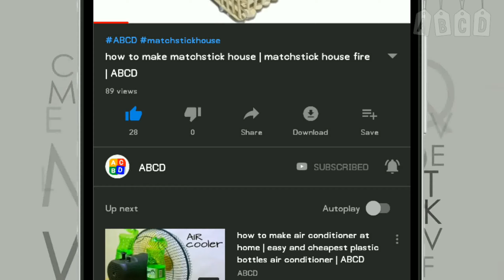Best Out Of Waste | Plastic Bottles ReUse Ideas - ABCD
Plastic Bottle Craft Ideas | Best Out Of Waste

plastic bottles are used for many more diy craft and recycle and reuse. this video I will show you how to use reuse the plastic bottle craft in your home.

plastic bottles is the best out of waste materials
you know this is the most used things in the world. now it have many problems face for plastics. we don't need for topic in our video.

diy craft are used for the decoration purpose and reuse ideas. plastic bottle craft is used to easy and simple to make in homemade. these diy craft projects are all conduct to the recycle process of plastic.

plastic Bottle is the any shape to transform to heat this and Chand the shape and size.

diy craft is the best idea material is plastic bottle
this is the best out of waste materials.